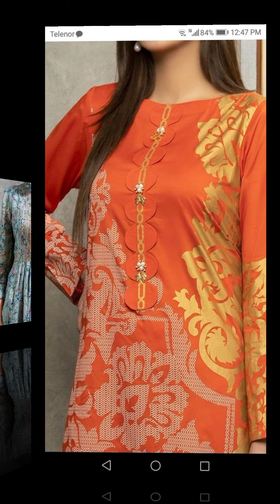So Beautiful Winter Neckline Ideas For Girls / Winter Kurtis Neckline Ideas 2021/ Legacy Clothing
Assalam u alaikum wa rahmatullahi wabarakatu

Welcome to legacy Clothing and how are you all

In this vedio you will see

On my channel,you will find the latest and most amazing trends in fashion. I love the different trends in fashion and sharing my experience with you.

how to
neck design
neckline dresses ideas2021
dress Designing Ideas for girls
beautiful neckline dresses ideas2021

Give your feedback to us switch on notification button for getting updated videos.